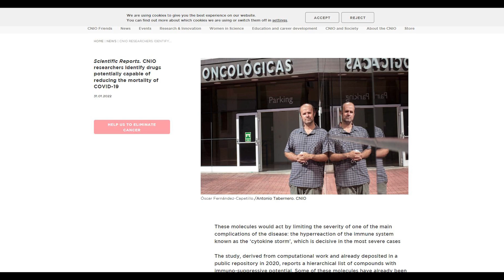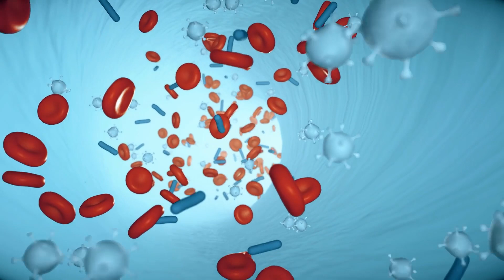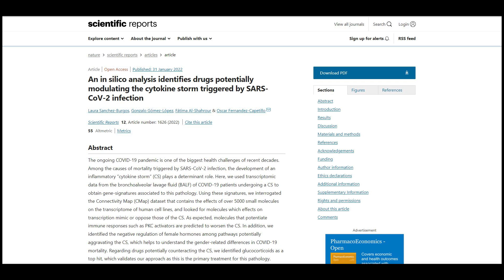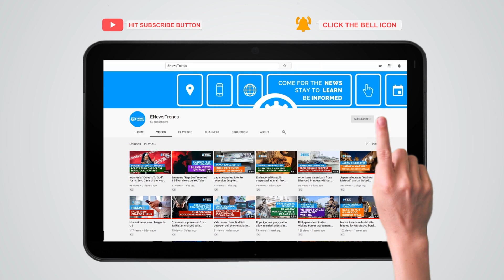Researchers Identified Drugs That Might Save People from Severe COVID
A new study showed some cancer drugs that might work against COVID-related inflammation.